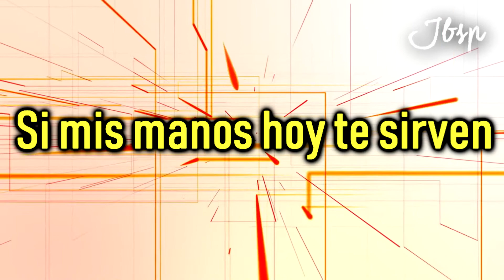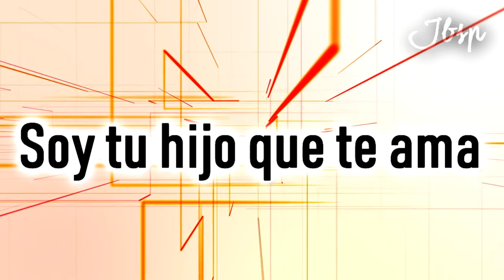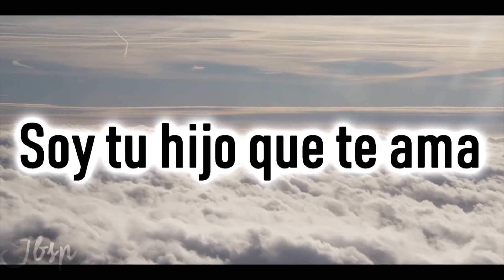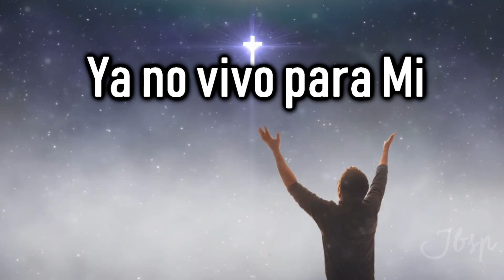Toma toda mi vida // Josué Del Cid // Letra & Lyrics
CD. JESÚS SALVA